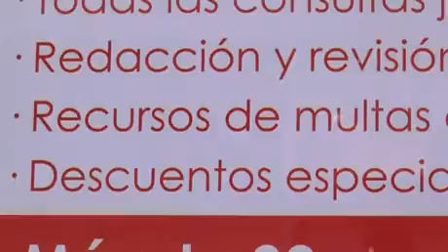Las multas de tráfico, nicho de negocio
En los últimos tiempos ha proliferado un tipo de empresas que se dedica a quitar multas, a asesorar y representar a aquellos conductores que recurren una sanción. La nueva ley de tráfico, con castigos más duros para los infractores, supone un dolor de cabeza para los que incumplen las normas pero una gran oportunidad de negocio para estas compañías.